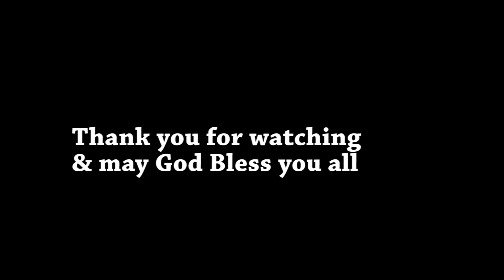Chingni Songba Namen Ansenga || New Garo Christmas Dance || Full Video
new trick
you tube viral video

ia video ko darangnaba copyright kana onja